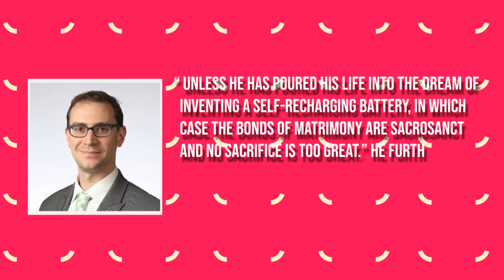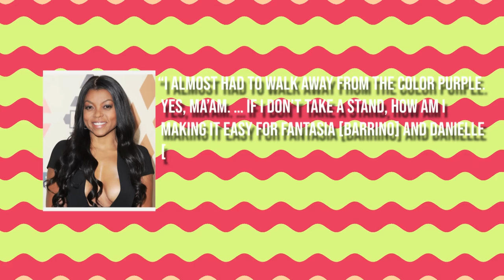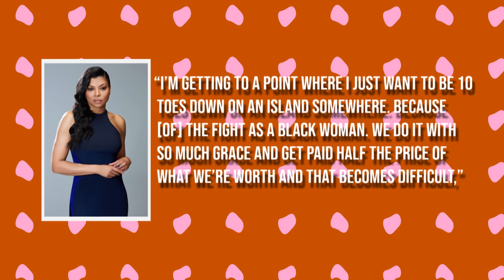Tichina Arnold WARNS Black Actresses From Filming With Tyler Perry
Tichina Arnold has stirred the hornet’s nest, and the grapevine has gone into overdrive. The celebrated black actress has sent a warning to black actresses pining to get featured in a Tyler Perry movie, and it has caused a stir on the internet.